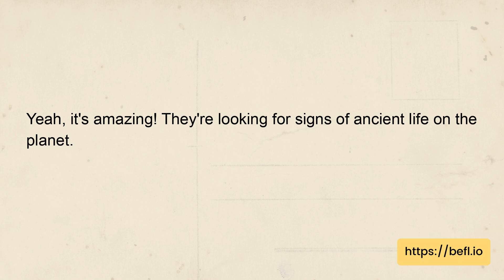Natural English conversation | What do you think about the recent developments in space exploration?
Topic: Discussing current events and news - What do you think about the recent developments in space exploration?
Dialog:
Alfie: Have you heard about the recent space missions?
Abbi: Yes, I have. It's exciting that we're exploring more and more of the universe.
Alfie: I agree. Did you see that NASA landed a rover on Mars recently?
Abbi: Yeah, it's amazing! They're looking for signs of ancient life on the planet.
Alfie: And did you hear about SpaceX's Starship prototype?
Abbi: Yes, they're planning to use it for missions to the Moon, Mars, and beyond!
Alfie: It's incredible what we can achieve with technology, isn't it?
Abbi: Definitely. I can't wait to see what other discoveries are waiting for us out there.

Question:
What is NASA looking for on Mars with the landed rover?